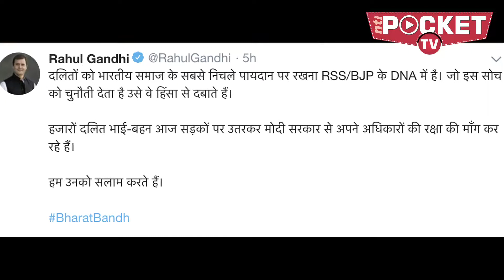आंदोलन पर चढ़ा राजनीति का रंग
आज दलितों ने भारत बंद बुलाया है जिसका असर चारों तरफ देखने को मिल रहा है ।
आईए आपकों बतातें है कि कौन से राज्य में क्या क्या हुआ।